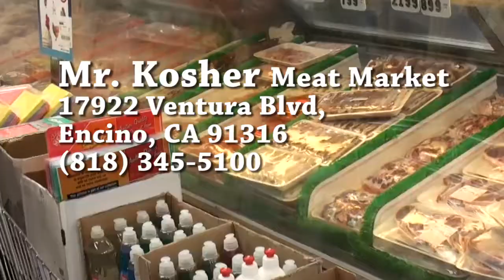Mr. Kosher has a secret. See what he is saying...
Rabbi Bukspan